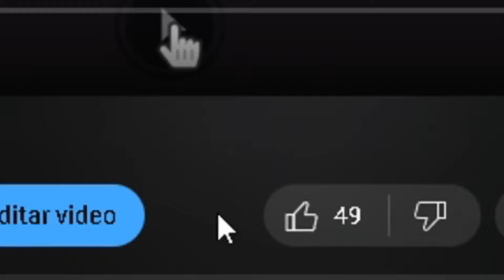✨TODOU EVO SHOWCASE EN ANIME VANGUARDS ROBLOX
🔴 ROBLOX 🔴